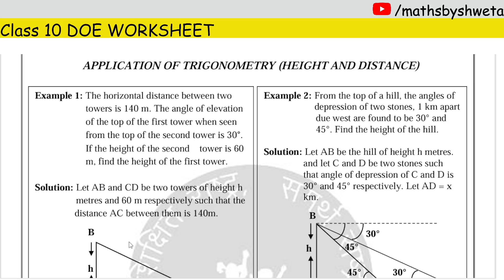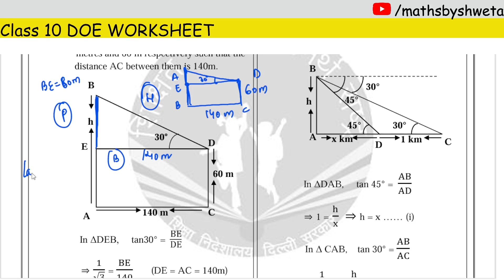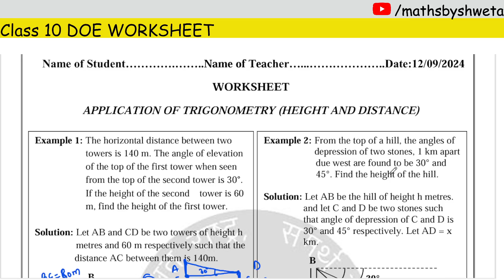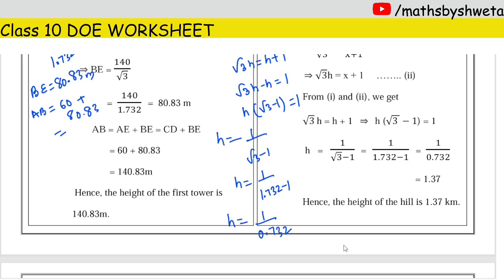DOE Class 10 Mission Mathematics Worksheet | 12 September 2024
In this video:
class 10 important mcqs for term 1 cbse
trigonometry important mcqs for term 1
class 10 mission mathematics worksheet solution
class 10 maths important objective questions
10th class doe worksheet solution
class 10 maths trignometry worksheet
class 10 mission mathematics worksheet solution in hindi medium
class 10 mission mathematics worksheet solution in english medium